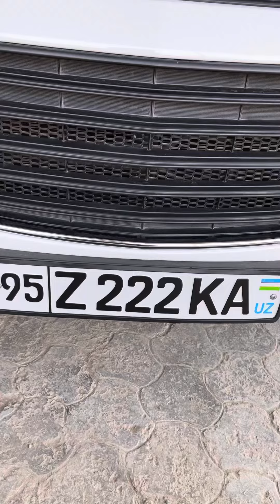CAPTIVA 4 95 Z 222 KA uz 🇺🇿 Turtkul avtomir 111 99-388-1111